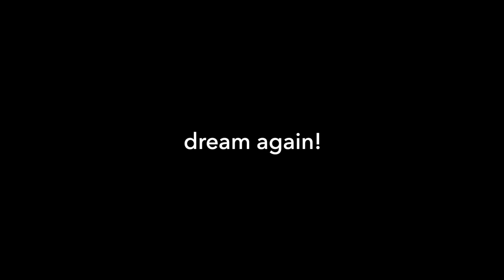watch this if you've forgotten about your dreams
if you've forgotten about your dreams, maybe it's time to read (or reread!) The Alchemist by Paulo Coelho

I've started dreaming again... so can you.